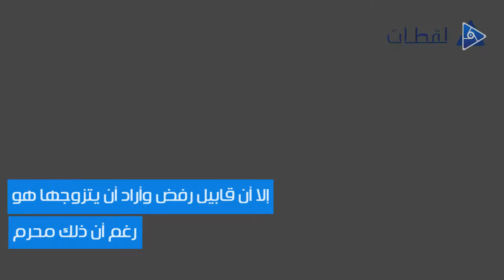«جبل الدم» الأثر الشاهد على أول جريمة قتل بشرية.. شاهد أين يقع وما الذي يبكيه؟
أشترك معنا الأن - بالضغط على زر أشتراك وتفعيل الجرس ليصلك كل ما هو جديد